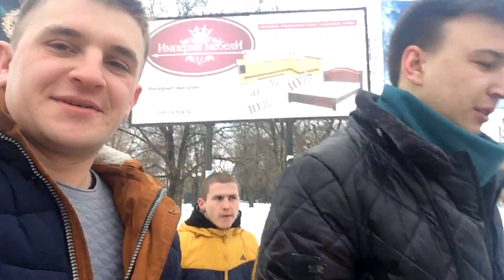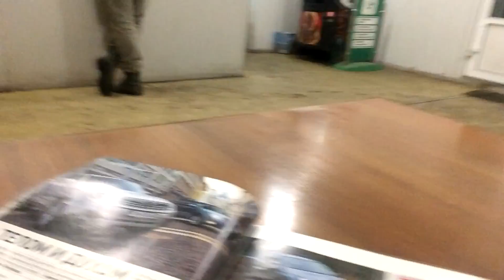VLOG: КАТАЕМ ШАРЫ! ЧИНИМ ПРИОРУ! / Виталий Зеленый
► ► ► Всем привет! Меня зовут Виталий Зеленый! Я родом из небольшого городка под названием Соледар!
Я очень люблю проводить интересно время! И снимать это все на камеру! На моем канале вы увидите "ВЛОГИ"
самые интересные и не стандартные моменты из моей жизни! Я буду стараться вас удивлять с каждым новым видео!